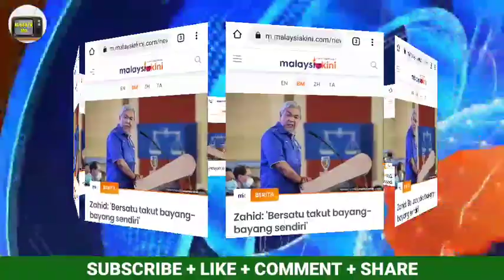PAGI INI !!! KENYATAAN ZAHID MEMBUATKAN BERSATU GEMENTAR !!!